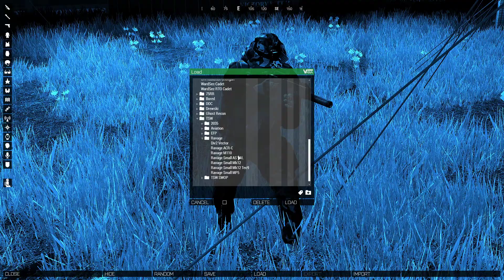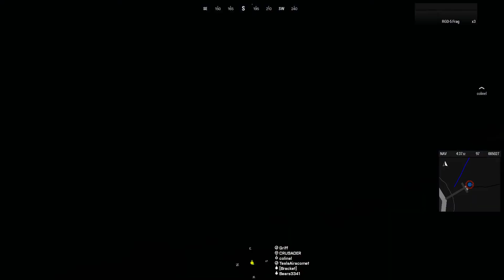Arma 3: Small Ravage Campaign Part 5